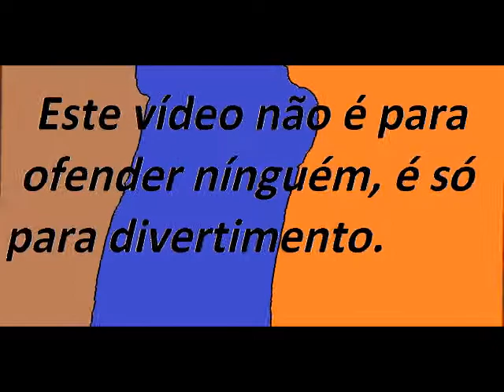New Alternative Future of Europe - Episode 11 - Linkin Park? and more!